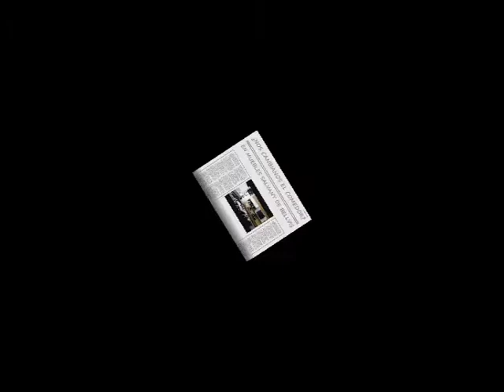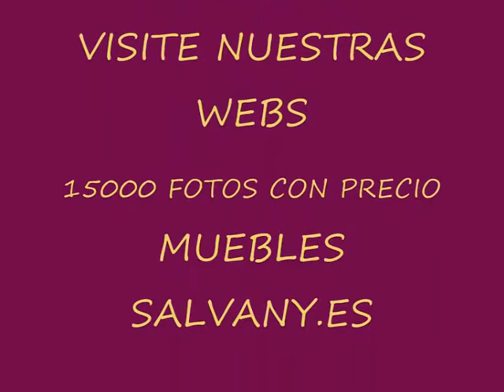le invitamos a nuestra exposicion muebles salvany www mueblessalvany es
centro comercial  del mueble  en bellvis con 21 plantas de exposicion de muebles todos los estilos  dormitorios matrimonios modernos salones modernos   muebles rusticos muebles juveniles sofas  colchones sillones relax sillones masaje          barcelona                 catalunya                      vilanova de meia                      vilanova de la sal                                 vilanova de segria                          tuixent                       sort                       soses                          taull                             tabascan          seros